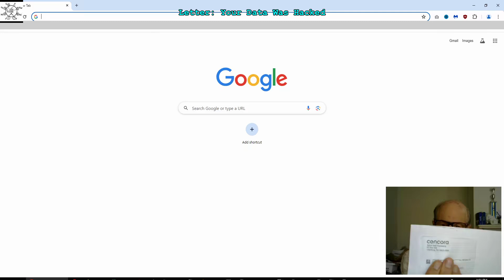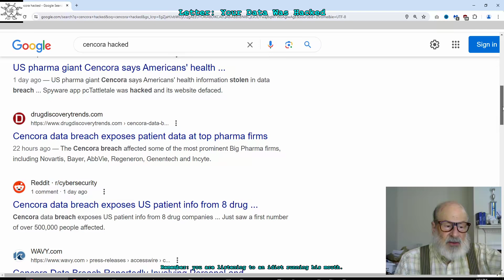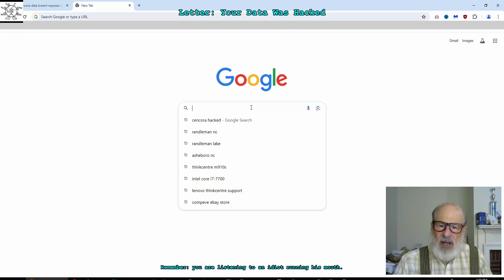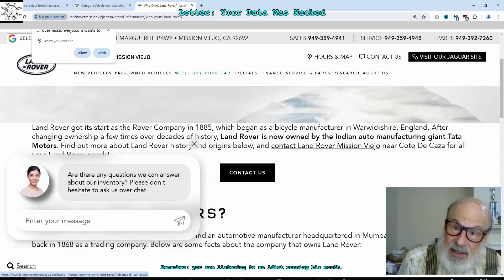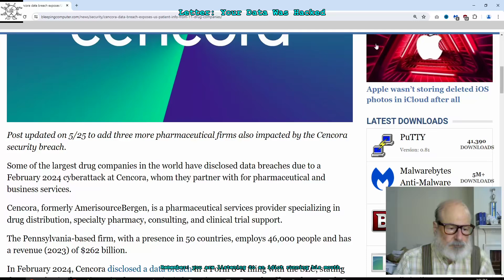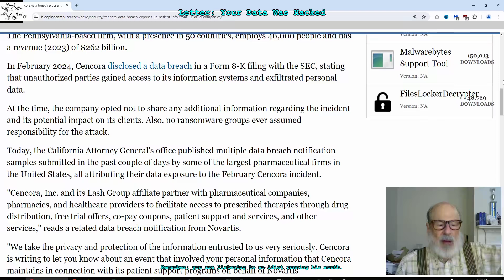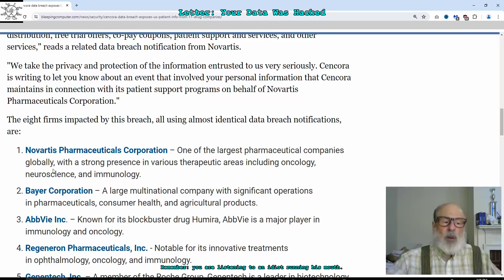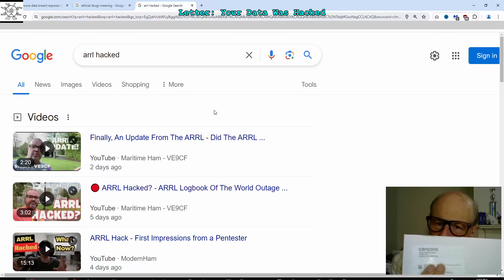Letter: Your Data Was Hacked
I go to my mailbox and there is a strange letter from a company I never heard of. Shazam: it is headline news news today.

Remember: you are listening to an idiot running his mouth.

[obs v115 x265 ffmpeg irfanview]